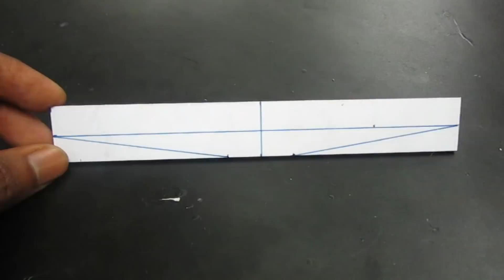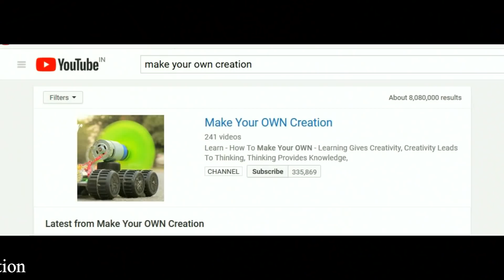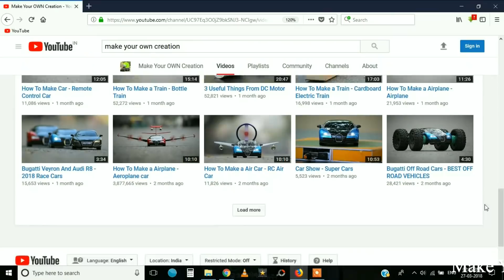how to make a Helicopter - quadcopter car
Learn - how to make a quadcopter

12V DC GEAR MOTOR 30 RPM
12V DC GEAR MOTOR 60 RPM
100 RPM
1000 RPM
12 Volt LED Light =

Sunboard Sheet
2mm Thickness =
5 mm Thickness =

Battry
9V Rechargeable Battery 300 Mah Ni-Mh =
12 Volt Battery Charger =
Electric Soldering Iron =
9v battery connectors 10 pcs =